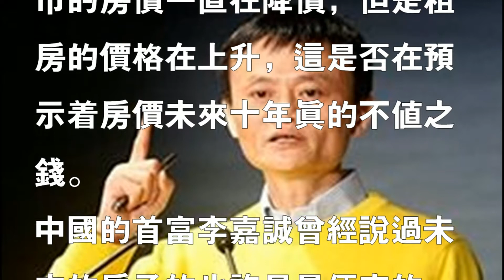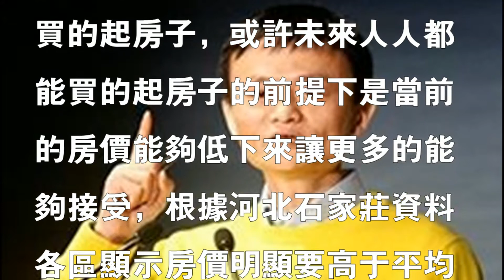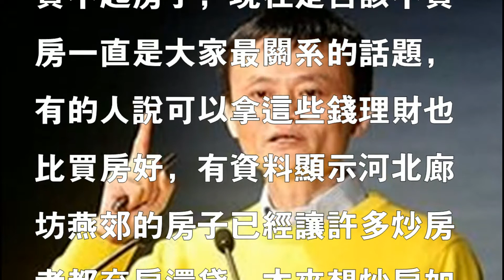馬雲：未來的房子不值錢！是否是真的？